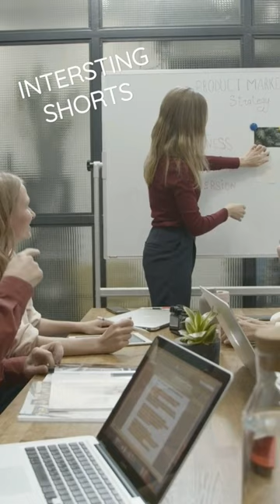People In A Conference Room For A Business Meeting